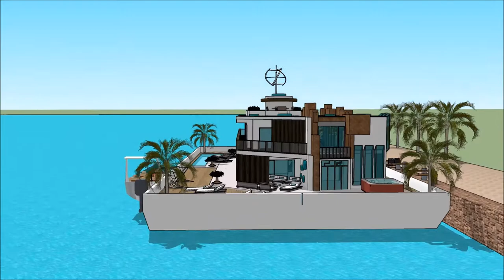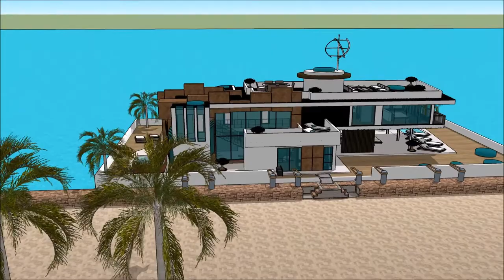domo sketchup dom barbie gwiazd dom snów dom nad jeziorem dom youtubera dom mody Polen projektant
The floating house villa houseboatzania launching an innovative high-end luxury yacht floating house villa mansion home design potentially as a display of exhibition of the domo sketchup dom barbie gwiazd dom snów dom nad jeziorem dom youtubera dom mody Polen projektant.

The collection of the Floating house villa houseboatzania concept domo sketchup dom barbie gwiazd dom snów dom nad jeziorem dom youtubera dom mody Polen projektant consists of high luxury and architectural art pieces in minimalism combined with living on the waterfront of the harbour.

The floating house villa mansion yacht design has the basis to sustain living with high standards and contemporary structural design domo sketchup dom barbie gwiazd dom snów dom nad jeziorem dom youtubera dom mody Polen projektant with numerous of prospects for excessive living and celebrating the desire of life worldwide: